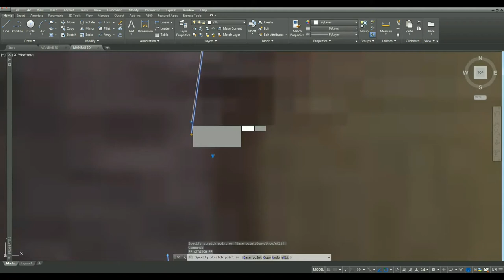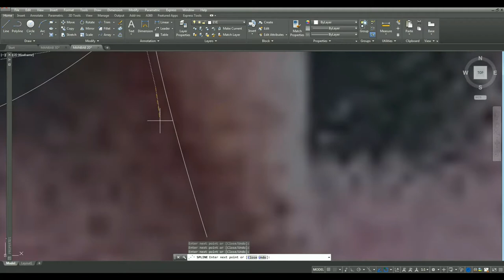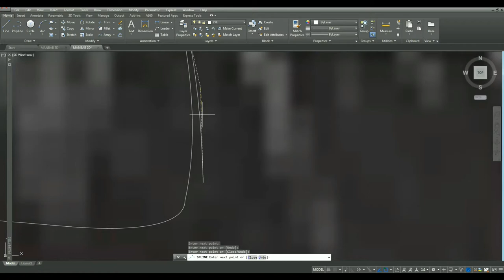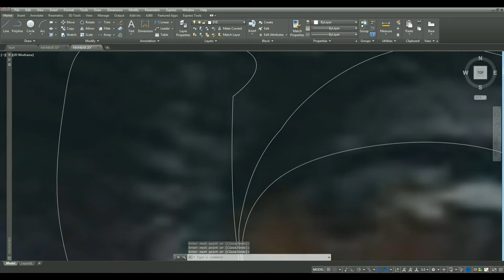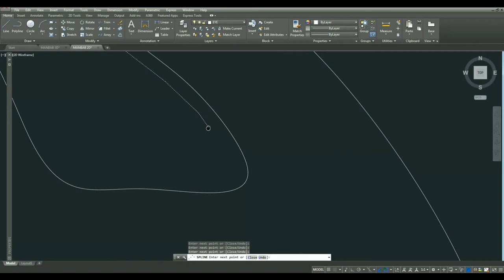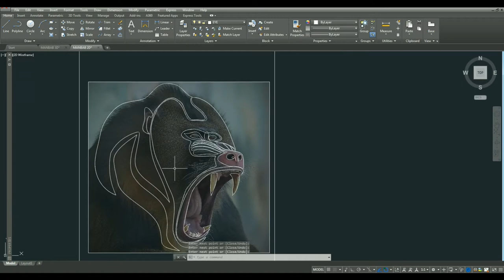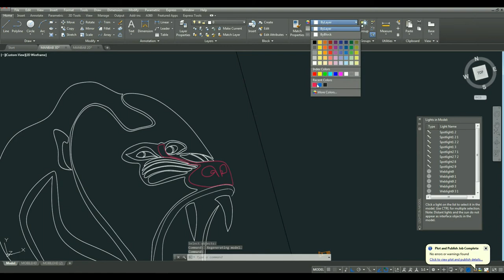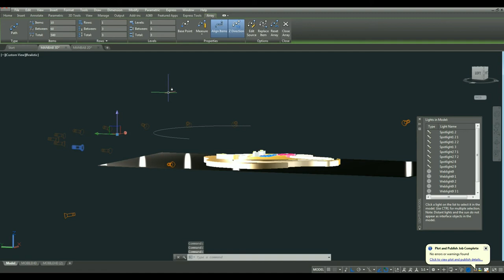Angry Mandrill Wallpaper design (baboon) | Autocad tutorial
hello guys, today we are going to creating a angry madrill or baboon i hope you like the video.